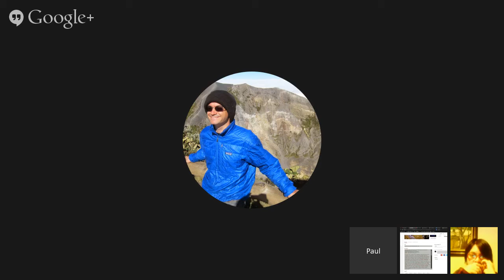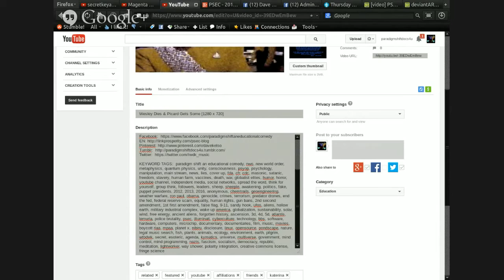PSEC - 2014 - How To FAIL At Making Money On YouTube [hd 1280 x 720]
"I have not failed, I have discovered 10,000 ways to NOT make a lightulb" -Thomas A. Edison

This Google Hangout uses YouTube Monetization as an example to express some of the dichotomies we use to hold ourselves back and limit our potential, as per the mind programming of the educational system, main stream media, etc. We are tricked into thinking we are hopeless and powerless, when this could not be farther from the truth. We go over the various "I can't" excuses people abuse themselves with, that makes them not see the obvious hiding in plain sight. This is not a sales video nor a solicitation. Its an educational video about a dichotomy.